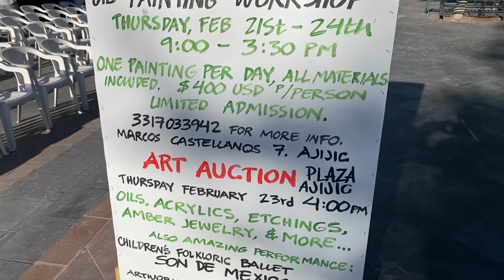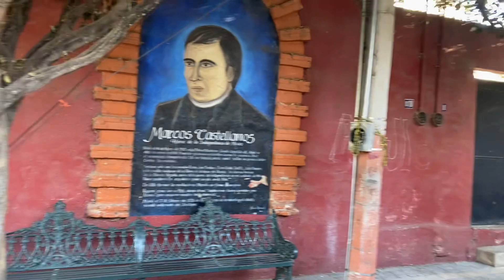AJIJIC PLAZA -2/23/23 - EARLY MORNING- ART WORKSHOP -FREE YOGA, COFFEE SHOPS , RESTAURANTS…